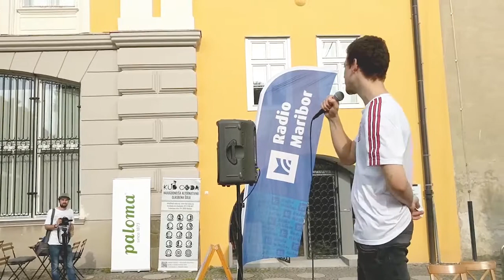(Z)mešani festival 2018 - Smart tok z Gašperjem Šantlom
Smart tok je serija 10-minutnih duhovitih govorov, ki smo jih pri KUD Coda zasnovali za (Z)mešani festival. 7. junija 2018 so mlade za ustvarjanje glasbe navduševali znani akterji na slovenski glasbeni sceni. Vlogo motivatorja je med drugimi prevzel tudi Gašper Šantl, ki je razkril skrivnosti, kako ustvarjati glasbo brez založbe in vrhunske opreme.

(Z)mešani festival 2018